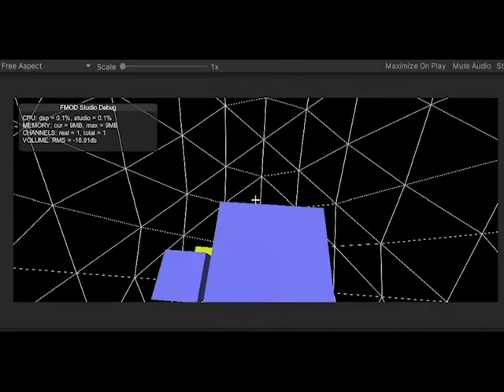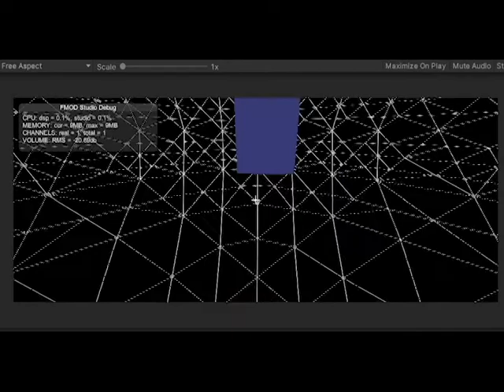Whistle Climber demo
A game I made that responds to the fequency of your whistle/voice/growl, whatever foats your boat. Whistles seem to work best though because they have a unique frequency.